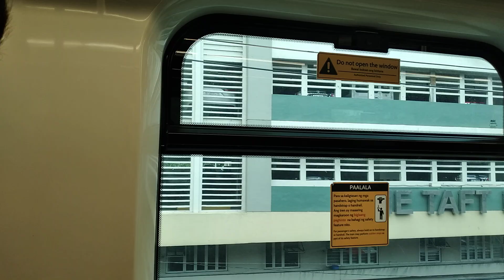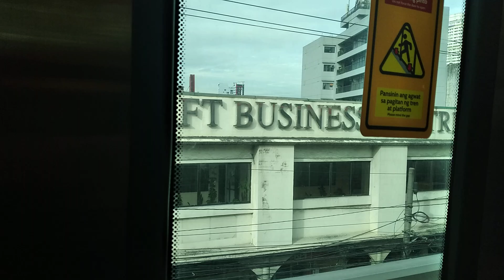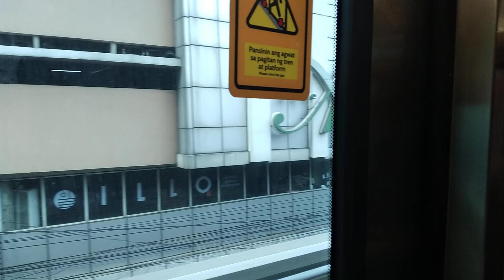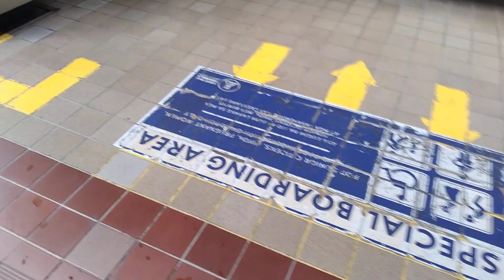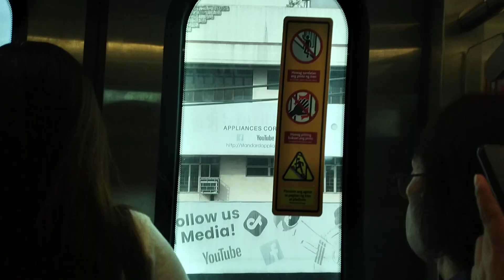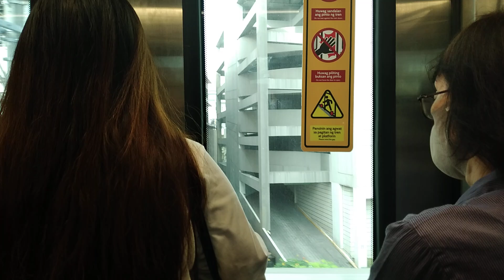LRT 1 Ride (Rush Hour)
We ride the train with rush hour with lots of people in LRT 1 Train but meanwhile on the LRT . Train the Train suddenly stopped near at United Nations Station Because of the error or technical issues or idk but we ride the LRT 1 Going to Gil Puyat Station Buendia with lots of people inside the train.